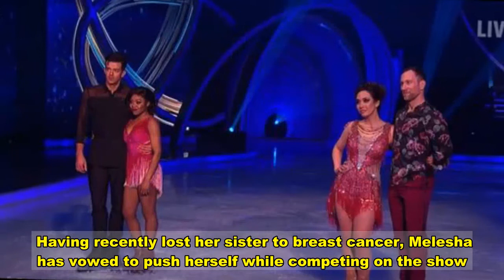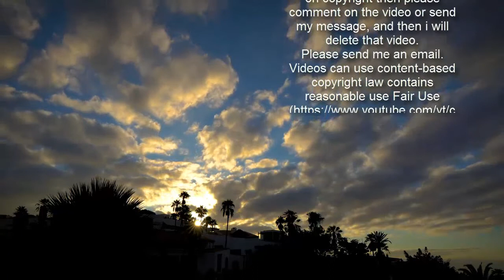Lady Leshurr explains name meaning, anger at mispronunciation and actual name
Lady Leshurr is riding high at the moment after another sensational Dancing on Ice performance.  The British rapper is now one of the favourites to win the competition after storming to the top of the leaderboard with a record score.  After a tricky start to her time on the show, Leshurr has bounced back and looks set to stay in the contest for a long time.  One thing that may not stop though is people mispronouncing her name.  Leshurr, who won the 2016 MOBO Award winner for Best Female Act, has been known by the name professionally for a few years.  The 32-year-old, whose parents are from the Caribbean Isle of Saint Kitts, was actually born Melesha Katrina O'Garro.   Leshurr grew up around music and started coming up with her own songs when she was just six-years-old.  "I grew up around music. My mum used to play a lot of reggae like Sister Nancy and Bob Marley around the house so basically, when I was around six, I was messing about and doing my own little raps and songs," she told The Independent in 2011.  "My family are all rappers and singers anyway so I was always involved in it from a young age."  She decided to bring her music to a wider audience by releasing her first mixtape at the age of 14 as well as uploading videos to YouTube.  Initially she went by a different name, but decided to completely change what she was called.   Speaking on the DJ Smallz YouTube channel in October 2016, she said: "I made a song when I was like 16 and I used to be called Lady L but then I made a song called Lady Leshurr and I completely changed the spelling of it.  "There's no meaning behind it actually it's just the way I pronounced it on the track and it kind of stuck. So I just stayed with that."  The rapper shot to fame with her Queen's Speech freestyles which were released from 2015.  But she still gets annoyed with people messing up the pronunciation of her name.  On whether people still get it wrong, she said: "All the time. I've had like Le-shore, Leisure, Lasher, I've had everything basically apart from Leshurr.   "It's pretty annoying after the 50th time. It's so simple it's Leshurr."   Lady Leshurr got off to a tough start on Dancing on Ice when she found herself in the skate off after the first week.  There was a backlash against the judges with many viewers claiming she was unfairly marked, including celebrity fan Judge Rinder.  But the rapper bounced back and scored the joint highest score of the series so far during musicals week.  Leshurr admitted she was stunned with the impressive marks and is now being tipped to possibly win the competition.  Having recently lost her sister to breast cancer, Melesha has vowed to push herself while competing on the show.   "I recently lost my sister to breast cancer and that’s really made me think I need to push myself, I need to challenge myself, to get my confidence back," she said before the competition started.  "Doing TV work feels like a breath of fresh air. I did MasterChef and I couldn’t cook but